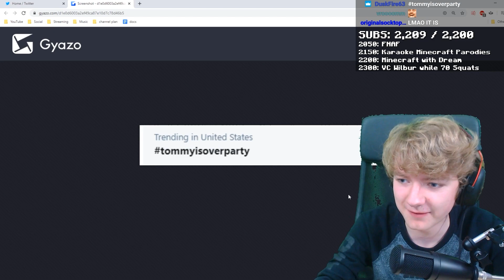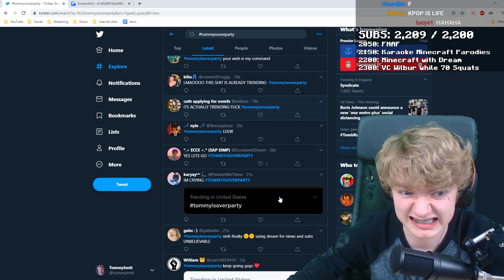My First Time Speaking to Dream!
Today TommyInnit speaks to Dream for the FIRST TIME! It was properly mental.